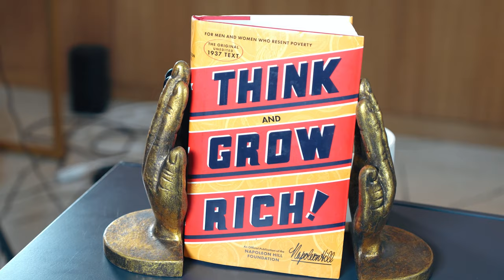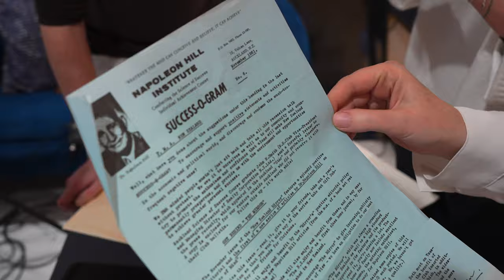"NHI Vlog" Behind the scenes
This is the first of Vlog in a new behind the scenes series. Join us in NYC for a program shoot.